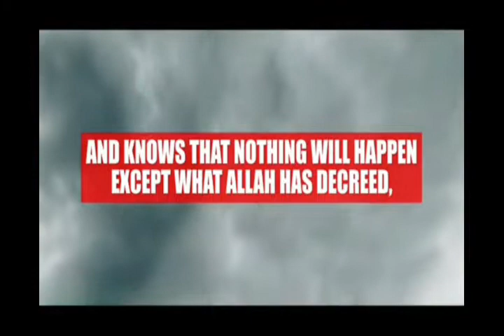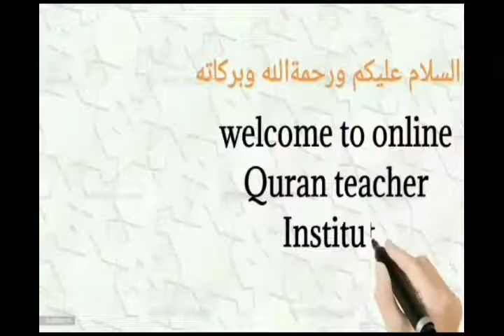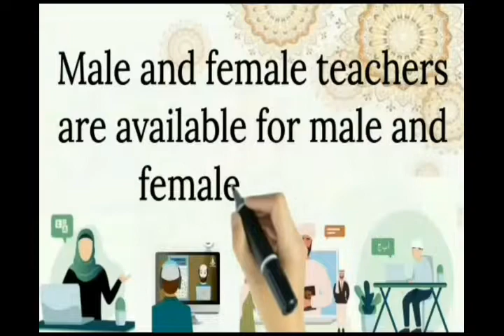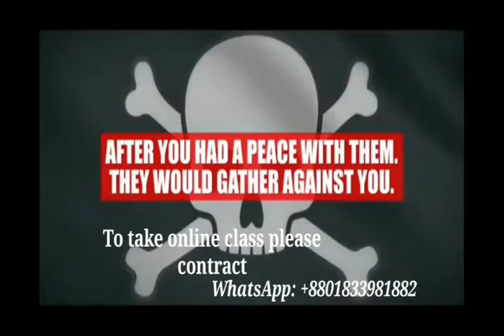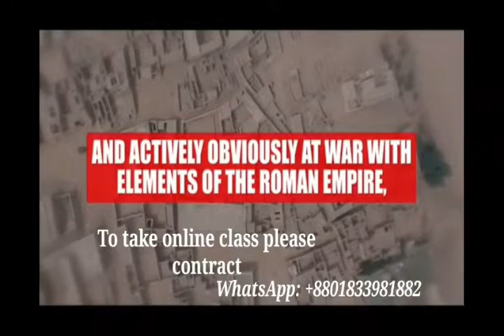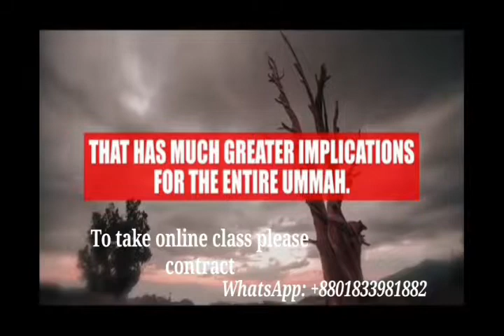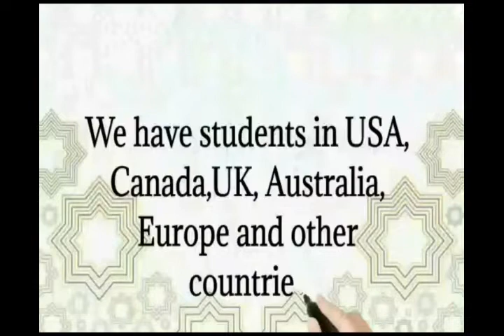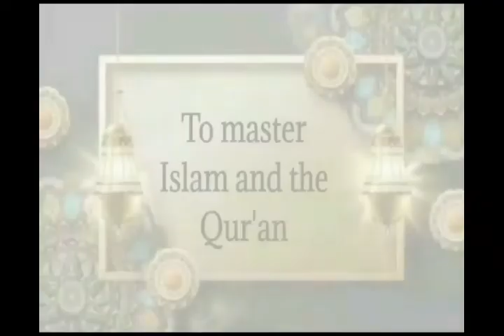Omecron variant covid after delta